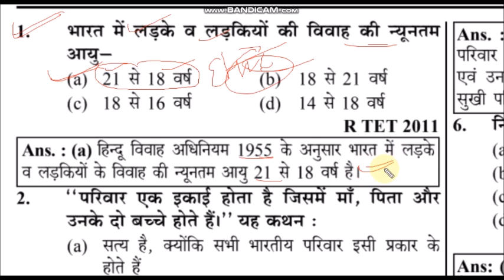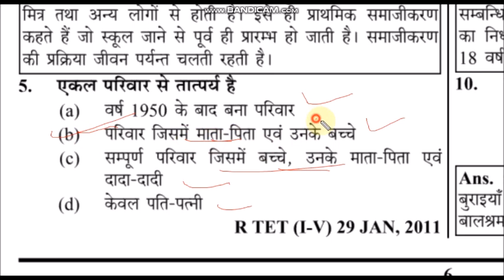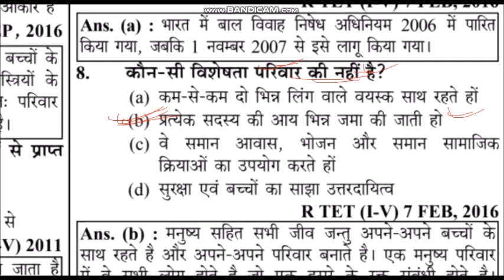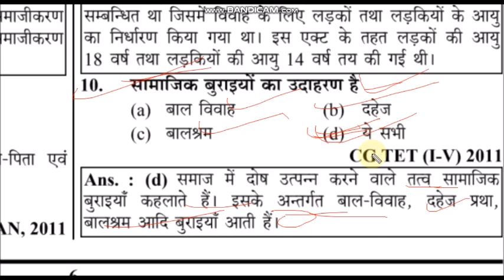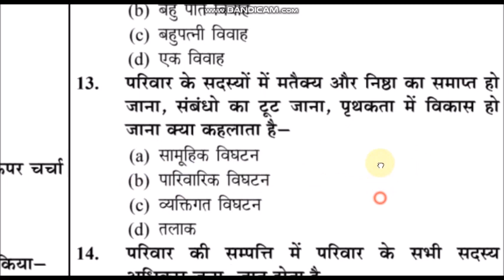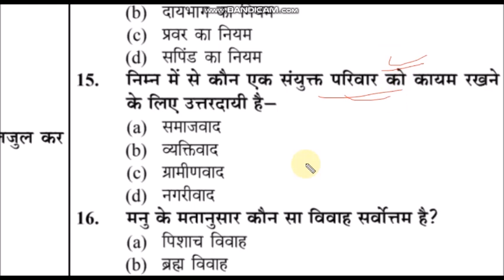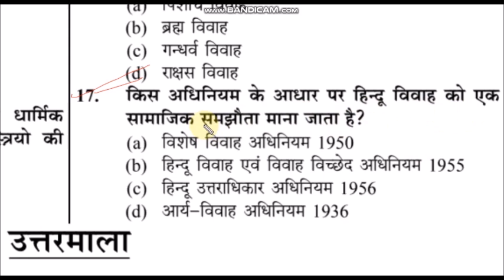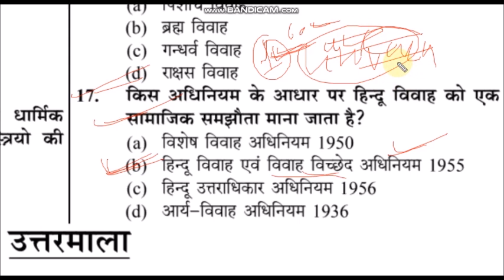MP TET GRADE - 3/पर्यावरण Practice Set -2/Environment Practice Set -1/MP Shikshak Bharti Varg 3 2020